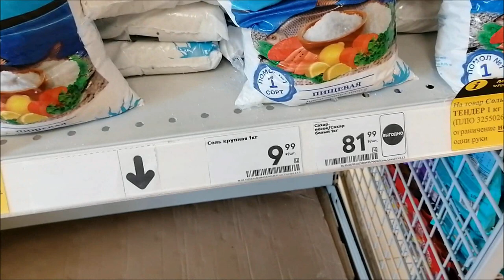Утро после ДР/ Настины рассуждения/ Влог с Настей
Утро после ДР, внучка в гостях, Настя рассуждает, влог.